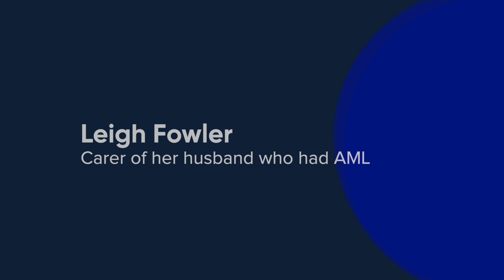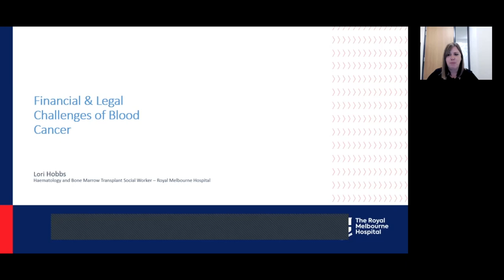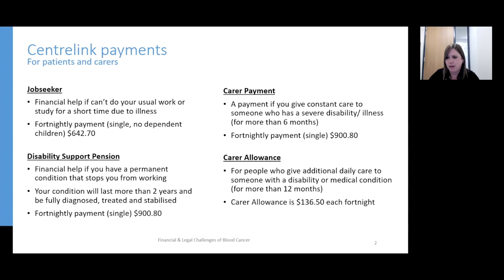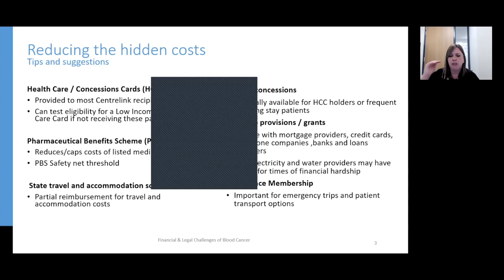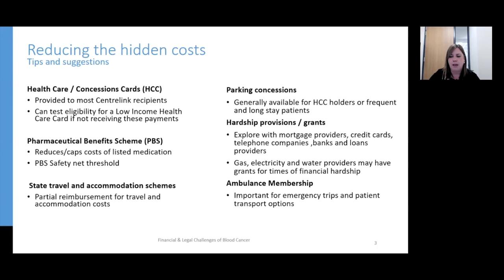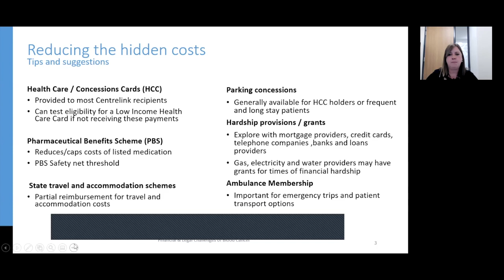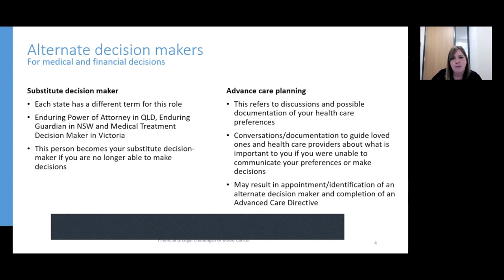Financial and legal challenges of living with a blood cancer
Many people experience significant financial stress at the time of a blood cancer diagnosis. Personal and financial security can change and the capacity to work can fluctuate, plus accessing insurance or support payments can create uncertainty and stress.
Getting your financial affairs in order also includes making a Will and considering who will manage your financial affairs if you’re unwell or unable to. This enables you to shift focus to your emotional and physical wellbeing.

In this webinar we discussed the financial, legal and planning challenges that often arise after a blood cancer diagnosis and how you can make informed decisions for you and your family, now and into the future.

Topics included:
 * Superannuation
 * Insurance
 * Access to income protection
 * Death & Disability Cover
 * Centrelink benefits
 * Wills and what to consider when appointing a legal decision maker (medical / financial)

Our guest speakers:
 * Leigh (Carer of her husband who had AML)
 * John Berrill (Berrill & Watson Superannuation & Insurance Lawyers)
 * Lori Hobbs (Social Worker, Haematology & Bone Marrow Transplant Unit at the Royal Melbourne Hospital)